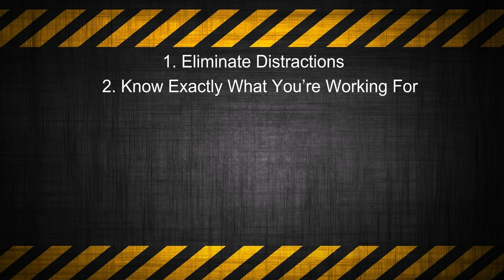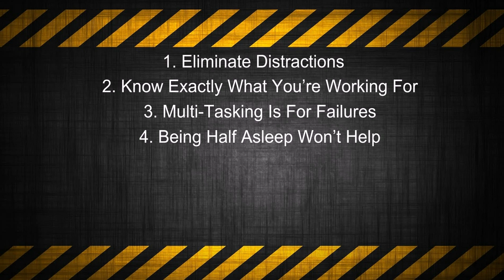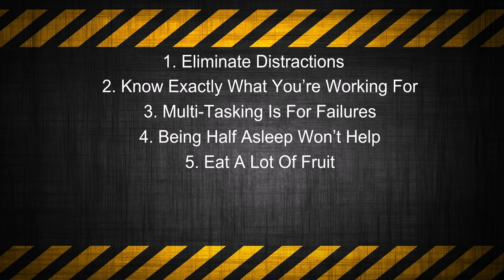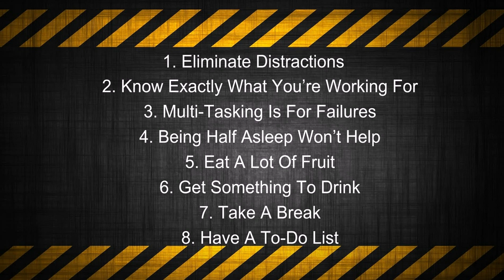How To Stay Focused - 30 Network Marketing Mistakes (Video 2 of 30)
How to stay focused in network marketing or any home based business.